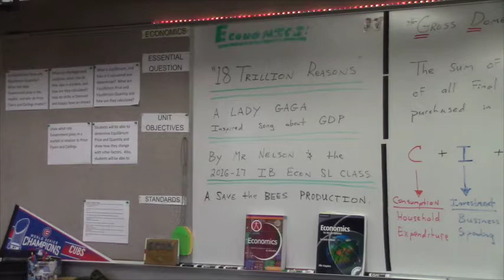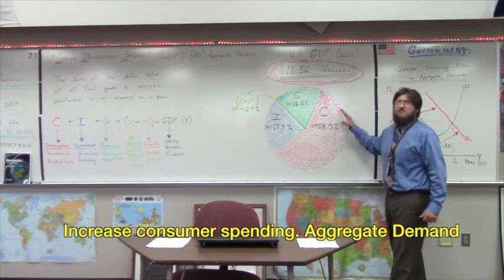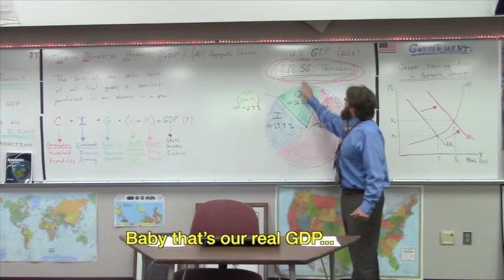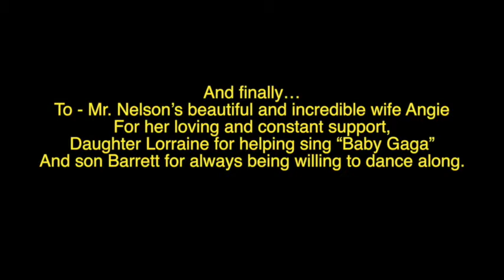Mr. Nelson - 18 Trillion Reasons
IB Econ Project!